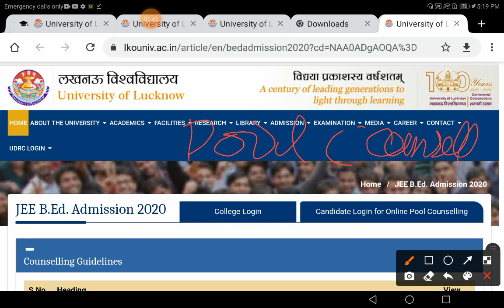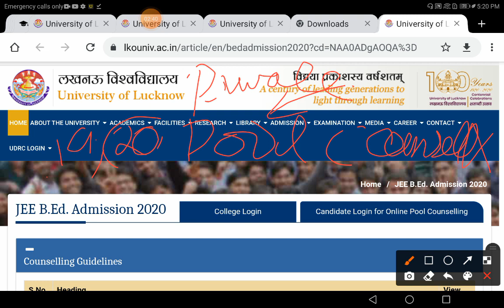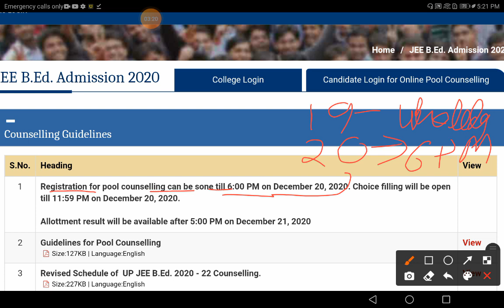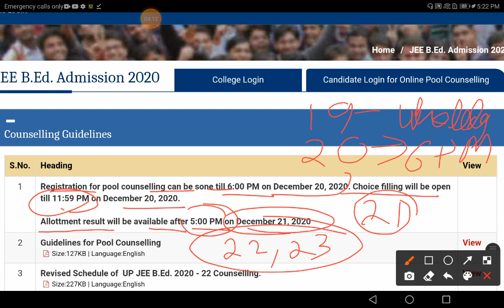UP B.ED POOL COUNSELLING REGISTRATION NEW UPDATE//UP B.ED